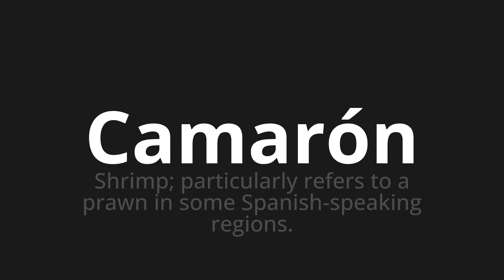How to pronounce Camarón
🌍 Learn a new language now Master the Pronunciation of 'Camarón WHICH MEANS CAMARÓN' - which means : Shrimp;PARTICULARLY REFERS TO A PRAWN IN SUB SPANISH-SPEAKING REGIONS. 📝 with @HTPronounce 🎓🗣️ - [Your Guide to Spanish]

Learn to pronounce 'Camarón' perfectly in Spanish with our easy and engaging tutorial by @HTPronounce! 📖📽️ In this comprehensive video, we provide you with native speaker examples 🗣️👂 and phonetic breakdowns 🎵 to ensure you get the pronunciation just right.

How to say Shrimp in Spanish